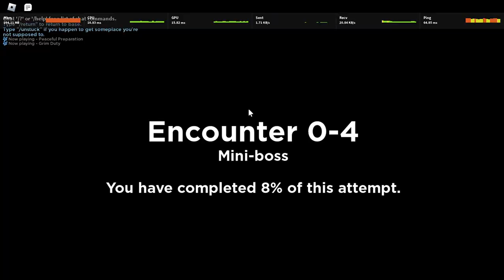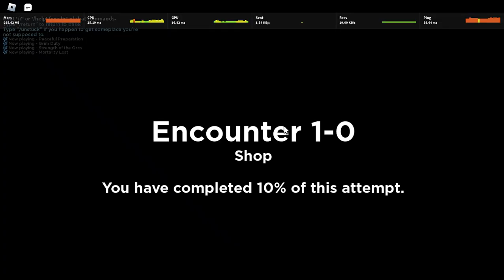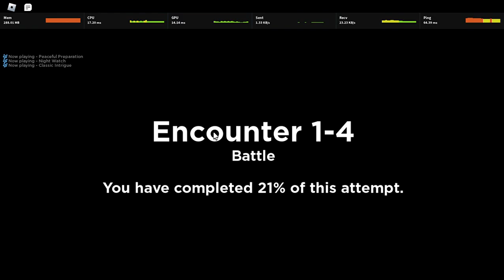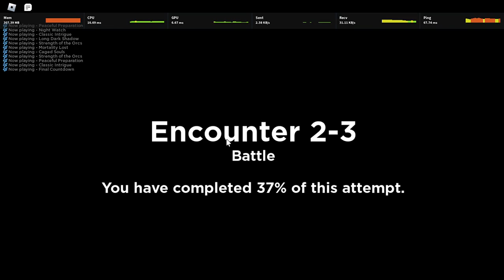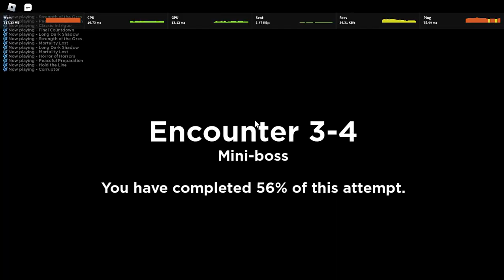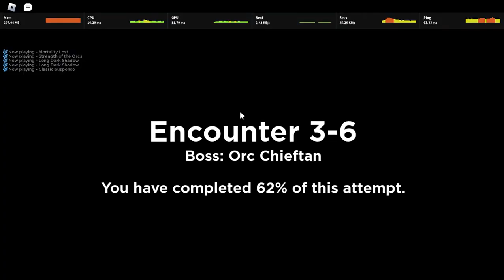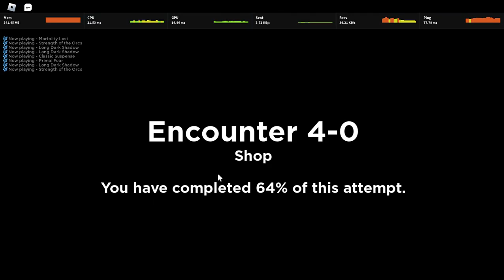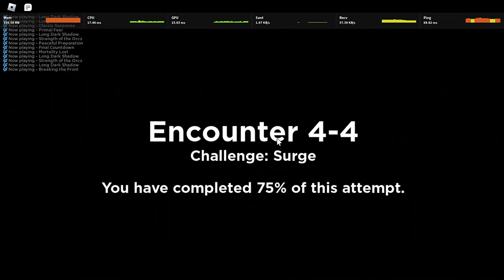Tax Collector (Battle-Axe / Great-Axe Prioritization)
It would have been perfect, It should have been perfect :[